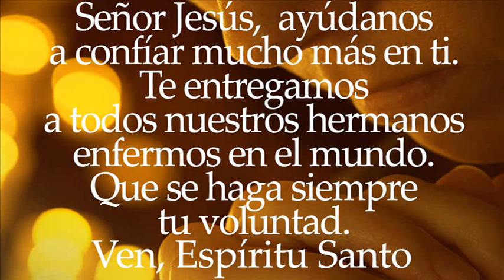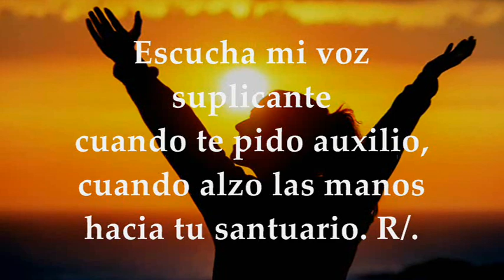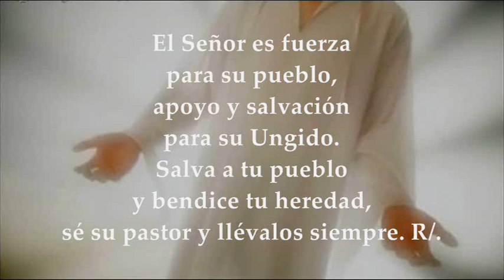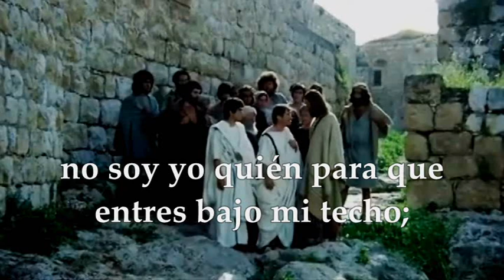LUNES SEPTIEMBRE 13 DE 2021 | LUCAS 7,1-10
LECTURAS Y EVANGELIO EUCARISTÍA LUNES SEPTIEMBRE 13 DE 2021 LUNES XXIV SEMANA DEL TIEMPO ORDINARIO CICLO B
Primera Lectura: De la primera carta del apóstol san Pablo a Timoteo 1Tm 2,1-8 Salmo 27 R/. Bendito el Señor, que escuchó mi voz suplicante Evangelio según san Lucas 7,1-10